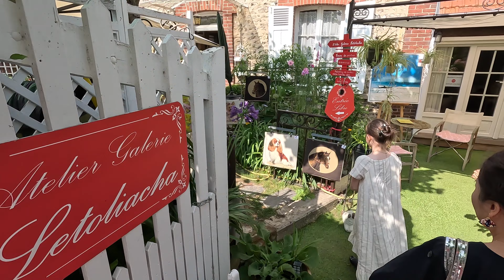포토그래퍼의 가족들이 사진을 찍으면? 지베르니 포토컨테스트의 날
비디오 전에 보여드린 사진 투표 감사드립니다.
이제 밝히는 각 사진의 작자
1번 사진 - 발렌티나
2번 사진 - 고서방
3번 사진 - 나넷
4번 사진 - 아젤
5번 사진 - 오뎃

채널에 secret member로 가입하시면 가장 솔직한 팟캐스트 아젤의 팟캐스트를 청취하실 수 있습니다.
채널 French Maths Club 멤버로 가입하시면 각 단원의 개념 설명 비디오를 기다리지 않고 바로 시청하실 수 있습니다. 특히 상세한  프랑스 실전 수학 문제 풀이 동영상 및 공부를 잘 하는 팁에 관한 특별한 동영상들도 따로 시청하실 수 있습니다. 회원전용 동영상에는 프랑스 중학생의 실전 문제풀이 보너스 트랙도 제공됩니다!